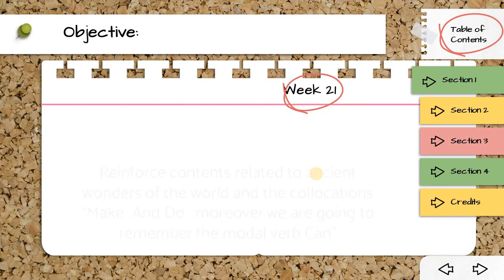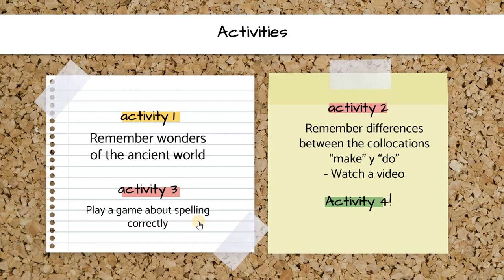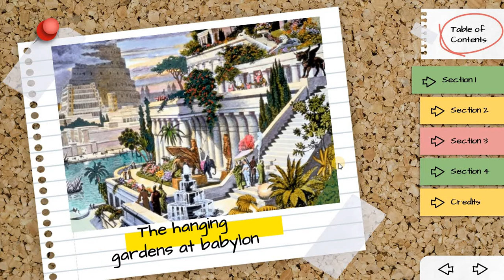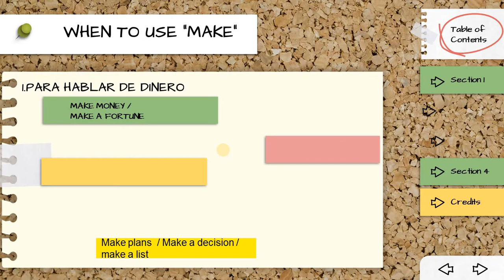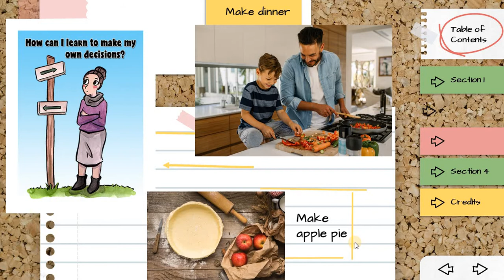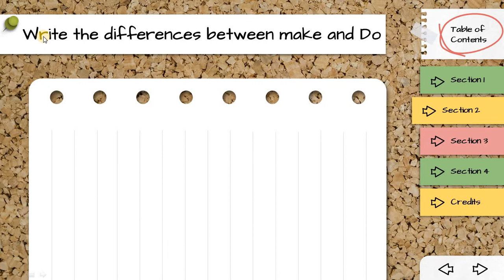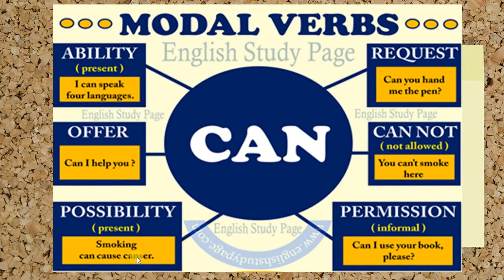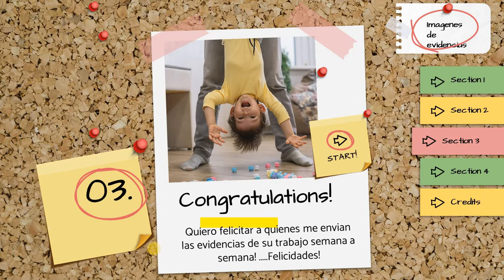8° básico sem 21 inglés